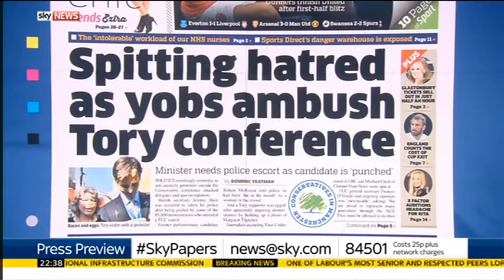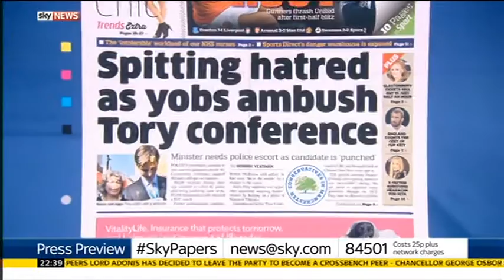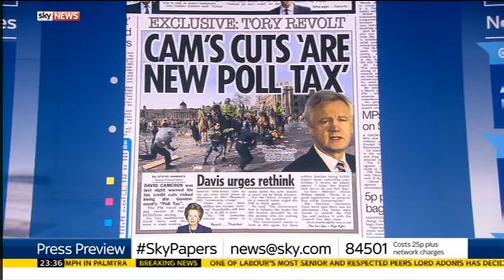Sky News Press Preview 2015-10-04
Guests: Christina Patterson and Matthew Syed.

Topics: Lord Adonis, People's Assembly anti-Tory protest, further Tory cuts.